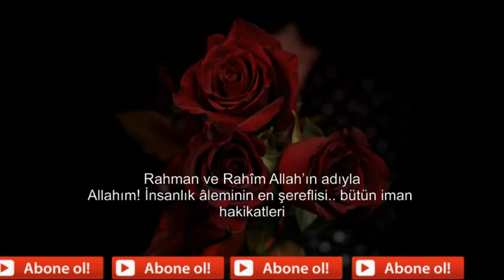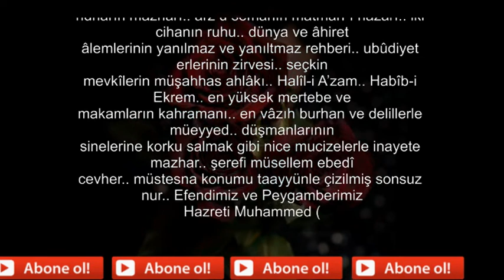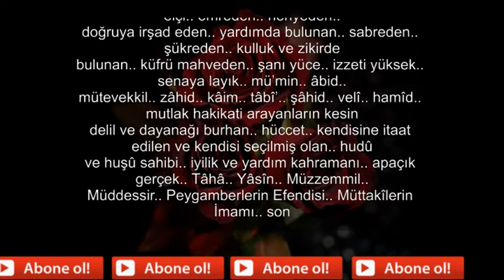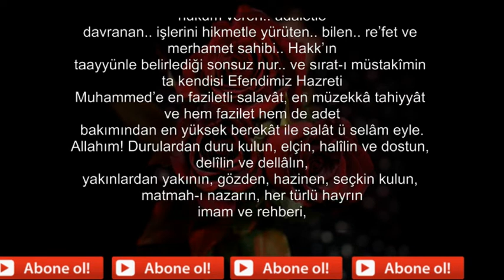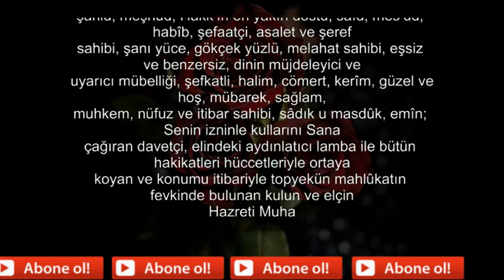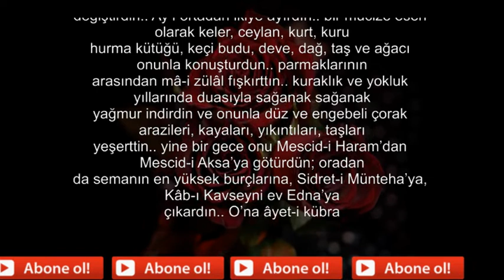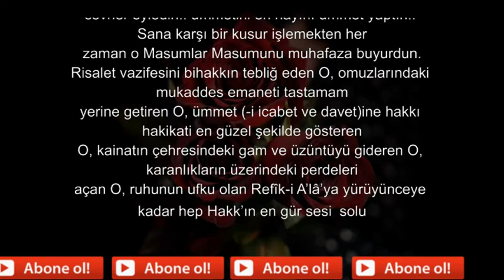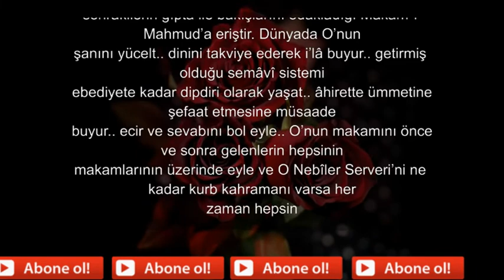SALAVATLARLA SABAH DUASI Bereket Bolluk Kısmet